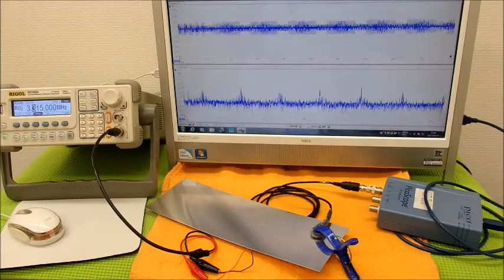超音波の測定・解析に基づいたシステム技術 ultrasonic-labo